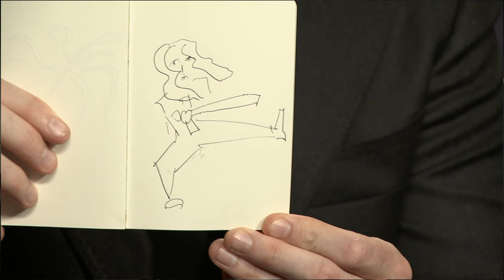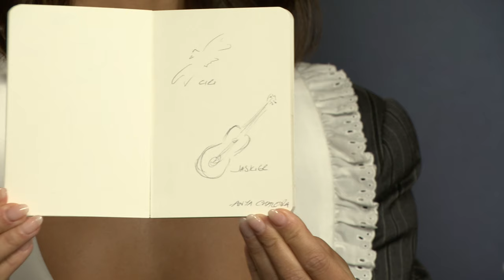Can The Witcher cast doodle? | ZEEWHATIDID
Joey Batey, Anya Chalotra and Freya Allan answer some questions about Netflix's season 3 of The Witcher and have some fun doodling!